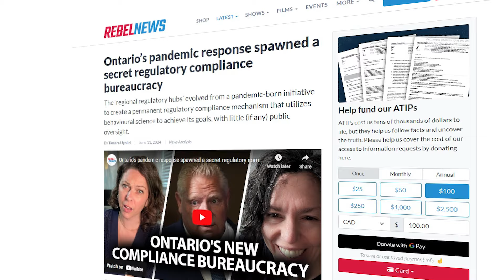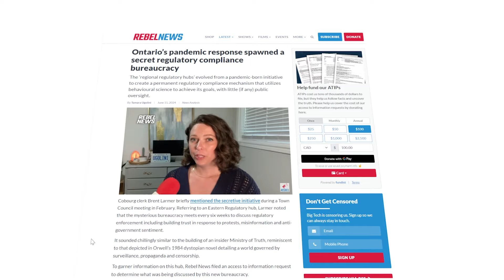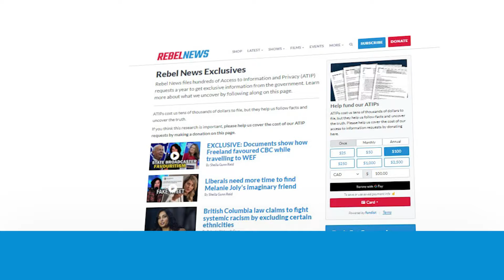Secretive compliance bureaucracy hides objectives and evades public scrutiny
| A clandestine compliance bureaucracy born out of the COVID response is utilizing behavioural insights and seriously undermining accountability with little to no public oversight.